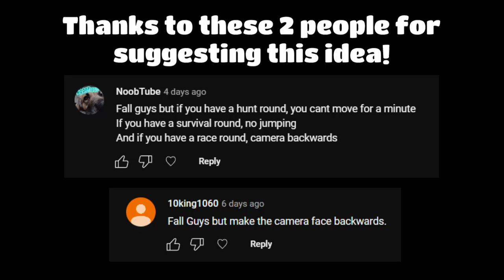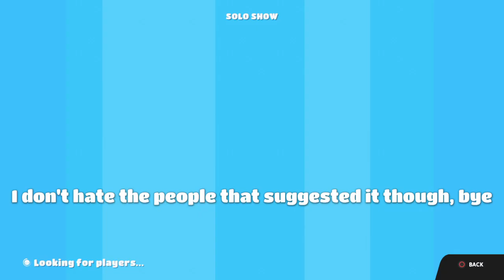The Fall Guys Camera Challenge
In this video, I try to play a game in Fall Guys but I can only have my camera backwards, and in some rounds, I have to keep spinning the camera. This challenge was very painful so I hoped you enjoy the video lol.

This footage was recorded on November 13th.

one of the most painful challenges ever ngl